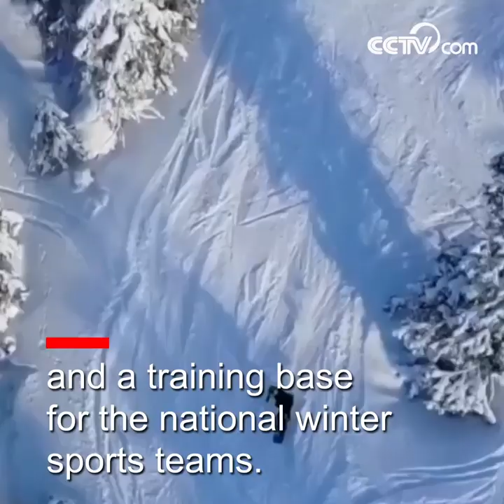Yabuli Ski Resort | CCTV English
Have a thrilling skiing experience in Yabuli Ski Resort, NE China's Heilongjiang.